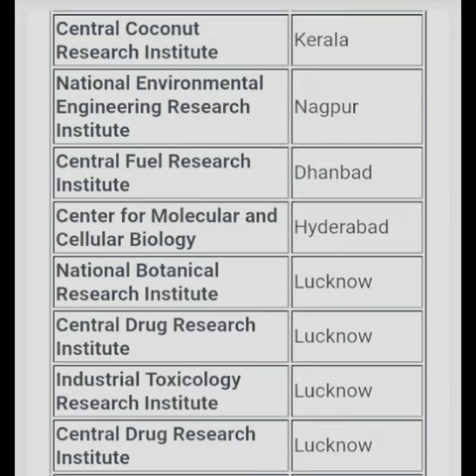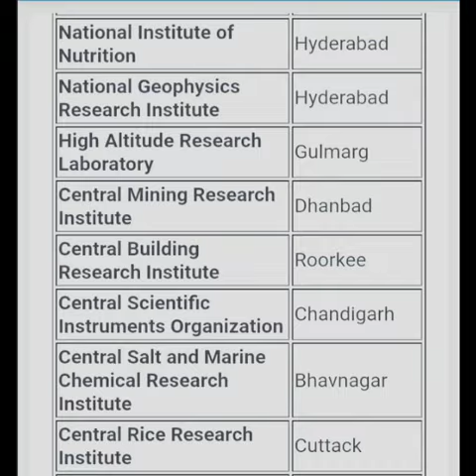Important Research Institutes In India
Important Research Institutes In India ( G K ) In English